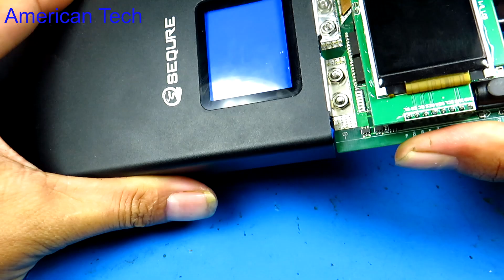How to repair portable mini spot welding machine very easy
Mini portable spot welding machine
SMD meter

14. ir remote control testing up to 40 meters range, homemade ir remote control without any ic